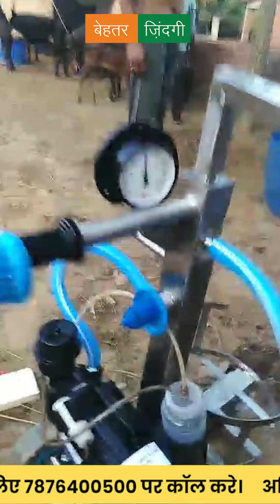Behtar Zindagi | बेहतर ज़िन्दगी - नैनो मिल्किंग मशीन पोर्टेबल टाइप (DM01SS) सिंगल बकेट - शुमंगलम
डी.एम 01 एस एस एक बकेट मिल्किंग मशीन एक पोर्टेबल टाइप की मशीन है जो गायों और भैंसों से दूध निकालने के लिए उपयोग की जाती है। यह मशीन एक बाल्टी से लैस है, जो एक साथ काम करते हुए दूध निकालने की प्रक्रिया को तेज और अधिक कुशल बनाते हैं।

बेहतर ज़िन्दगी एप् से आर्डर करें या वेबसाइट पर जाकर आर्डर करें